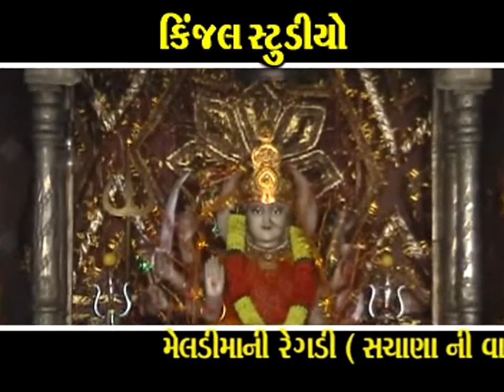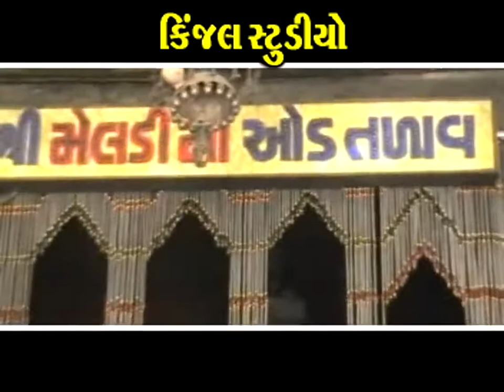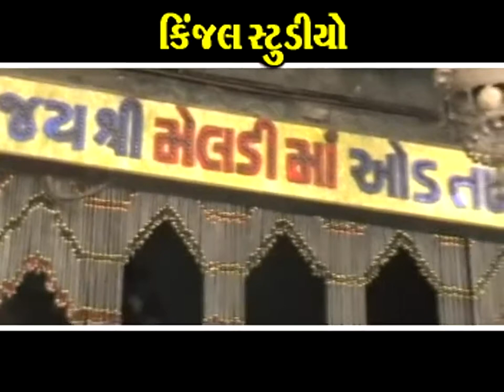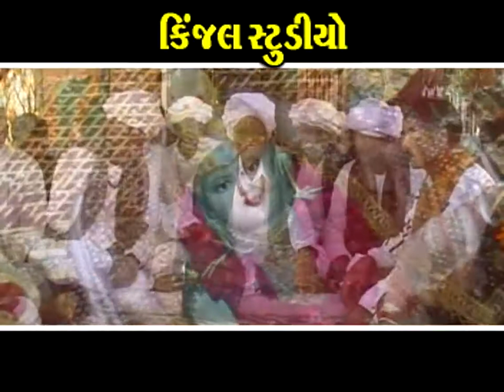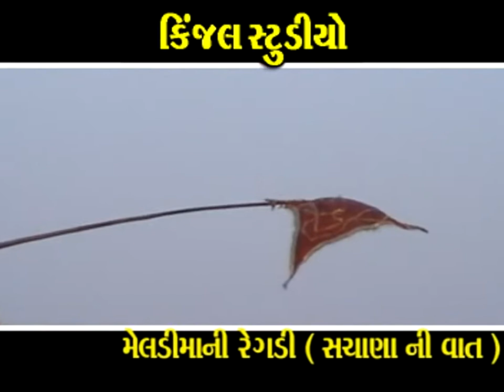gujarati regadi songs - meldi mani regadi (sachna ni vaat) full track-1- singer - somabhai desai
gujarati regadi songs - meldi mani regadi (sachna ni vaat) full track-1- album : meldi mani regadi - singer : somabhai desai - music : amrut shankar - video director : raju suthar - produce by : kinjal studio